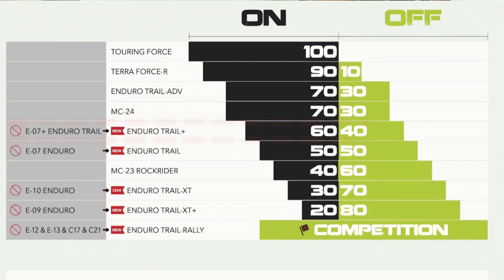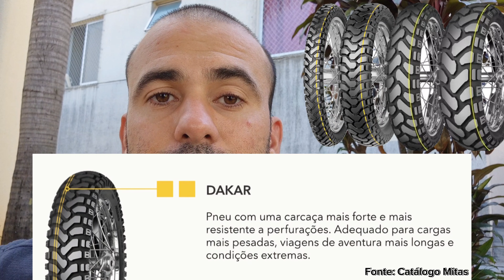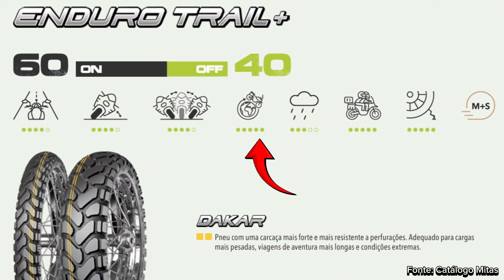MITAS E07+ DAKAR - PAPO DE PNEU - CASAL GSA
Review com minhas impressões após mais de 15 mil kms usando o pneu Mitas E07+, com detalhes e características.